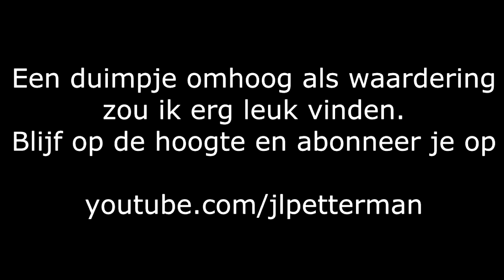[Minecraft: World of Tilia] Serie 5 Episode 13: We maken een brouwerij. (HD 720p)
De avonturen van JLPetterman in de World of Tilia. "Nooit een saai moment" is mijn motto en daar probeer ik me aan te houden.

Let op! Dit is een privé-server voor een aantal vrienden, dus er is géén publieke toegang.
Je weet dus dat je daar niet naar hoeft te vragen.